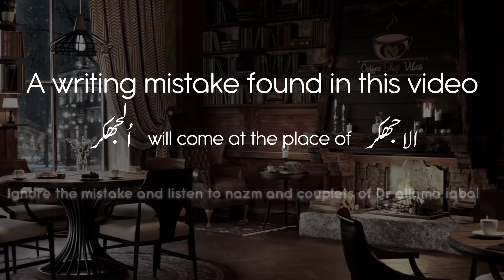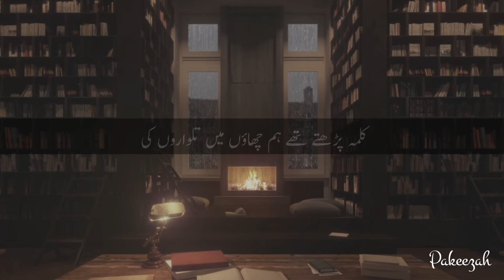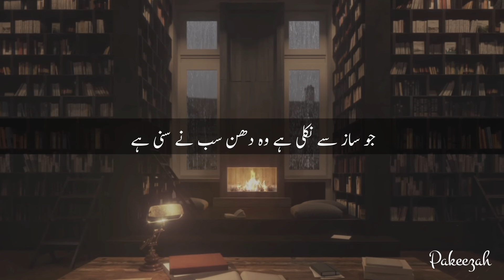Shikwa / Bal e jibril || poetry of allama Iqbal recited by Maulana Tariq Jameel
9 November , a day to remember a great poet Named
" Allama Iqbal " .
In this video Maulana Tariq Jameel reciting his poetry and different shayaris .